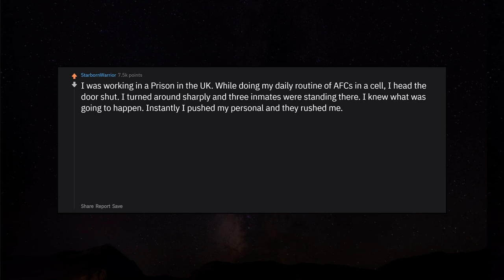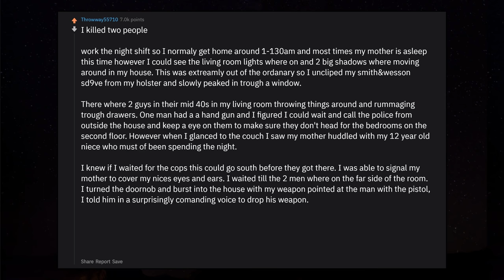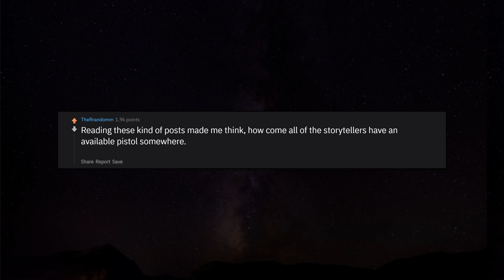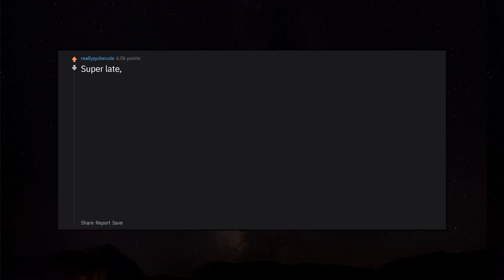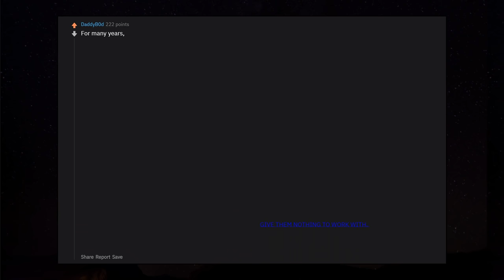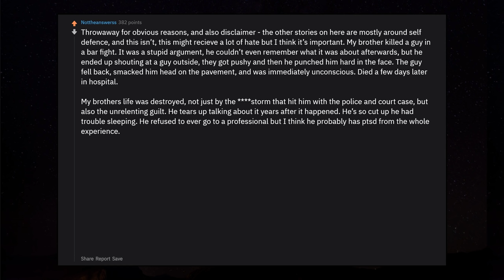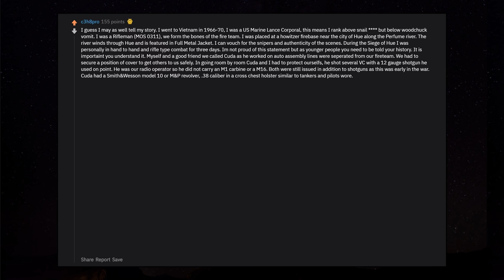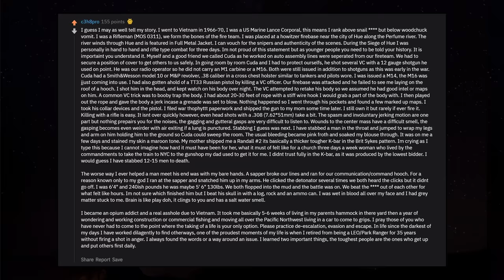People Who Killed Someone in Self Defense, Did You Get Blamed For It? r/AskReddit Reddit Stories